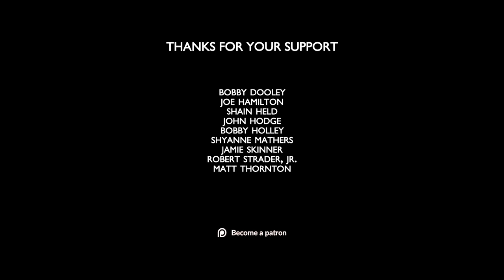October 28 '17 Highlights | New Smyrna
Daytona Sportswear Pro Late Model 25
American Auto Sportsman 25
Super Late Model 35